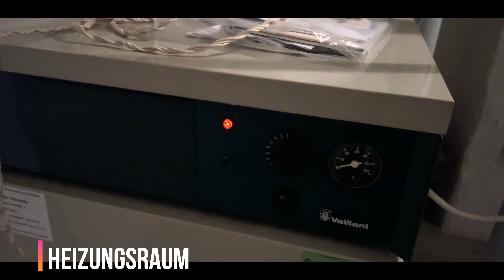Videorundgang Materborn SvB